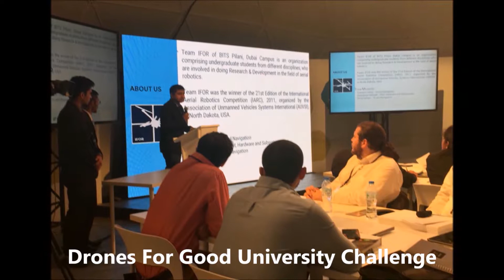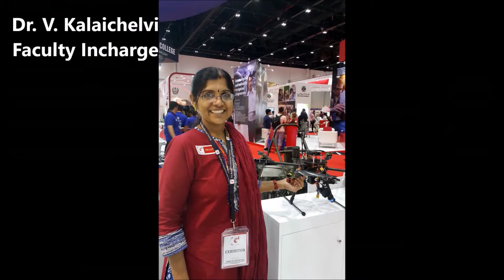BITS Pilani - Team IFOR 2016-17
They make drones and fly them too! Come join Team IFOR at BITS Pilani Dubai Campus and start droning around.